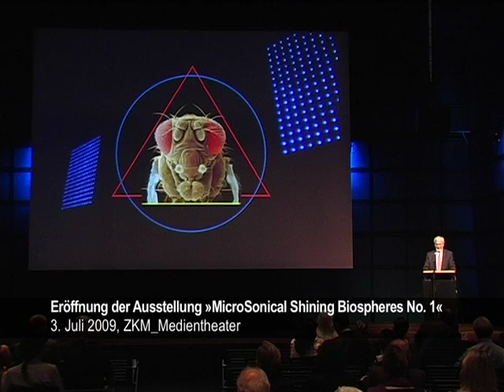Rede Prof. Dr. Eberhard Umbach, KIT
Prof. Eberhard Umbach, Präsident des KIT (Karlsruher Institut für Technologie) Ansprache zur Eröffnung der Ausstellung „MicroSonical Shining Biospheres No.1 -- eine begehbare MikroKlang-MakroLicht-EreignisSphäre", eine Audio-Video-Installation des Künstlerpaares SA/JO, Sabine Schäfer und Joachim Krebs
ZKM | Zentrum für Kunst und Medientechnologie Karlsruhe, Redeauszug vom 03.Juli 2009, ZKM_Medientheater
Videodokumentation: Simon Max Dühning, Christina Zartmann ZKM | Institut für Bildmedien, Dauer: 2 Min. 13 Sek.